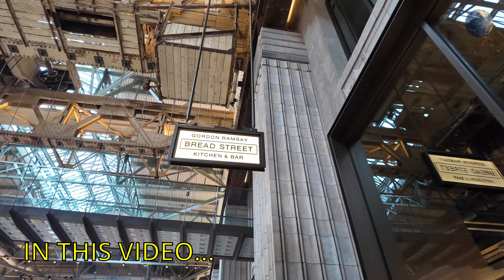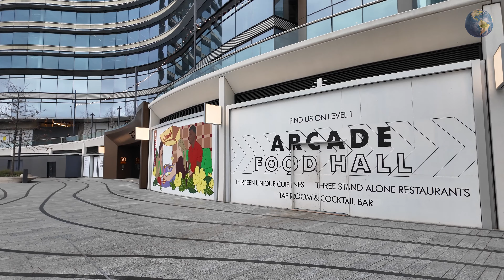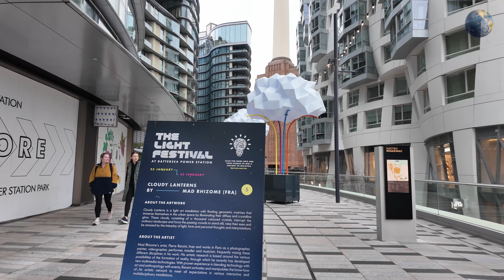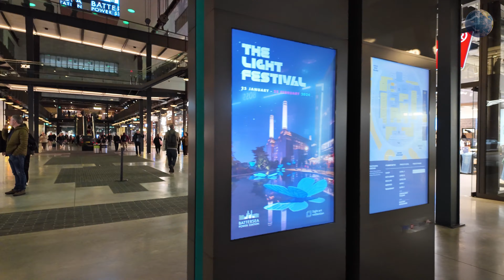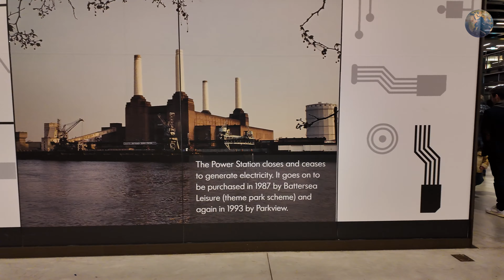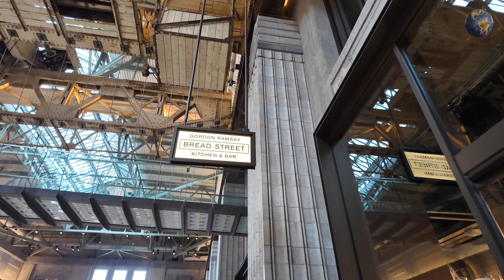London Walk: Battersea Power Station Tour 4K60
Once the beating heart of London's industry, Battersea Power Station was a coal-fired power plant that powered the city for much of the 20th century. Its imposing chimneys and monumental structure have not only become an integral part of London's landscape but also a testament to the city's industrial past. 🏙️🔌

Closed in 1983 after decades of serving the community, this iconic building has undergone an incredible transformation. Today, Battersea Power Station is at the heart of a vibrant community, blending history with modernity. Transformed into a residential, commercial, and cultural space, it attracts both residents and tourists with its unique atmosphere while retaining its historical character. 🛍️🏡